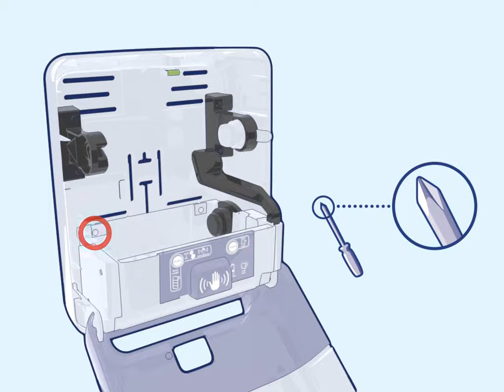H1 Elevation Sensor Replace Cassette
How to replace cassette in Tork Matic® Hand Towel Roll Dispenser with Intuition™ sensor? It is easy, let us show you.